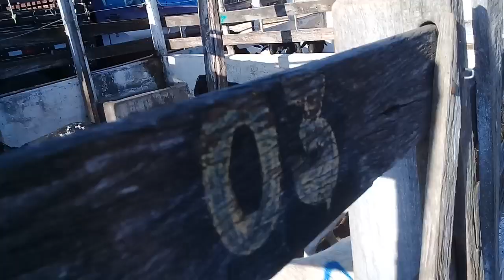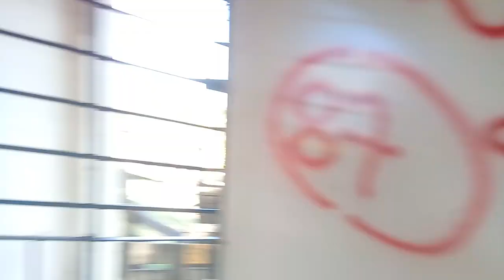Feira de animais de Tabira-PE (08/02/22)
Este é o desembarque de animais da feira de gado de Tabira